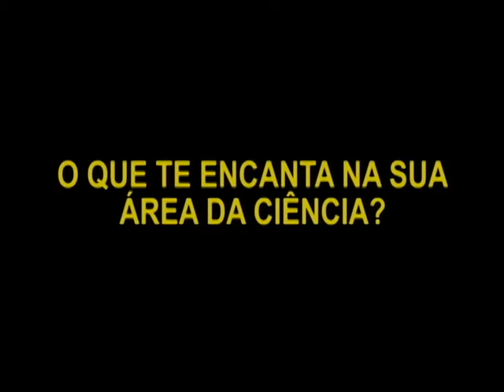O que te encanta na ciência II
Veja nos vídeos as declarações de pesquisadores apaixonados pelo que fazem!